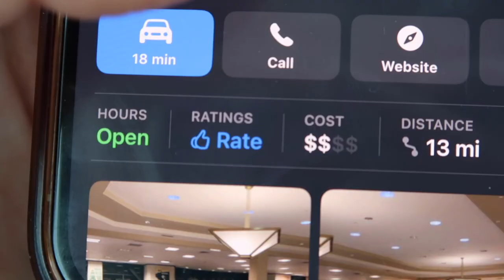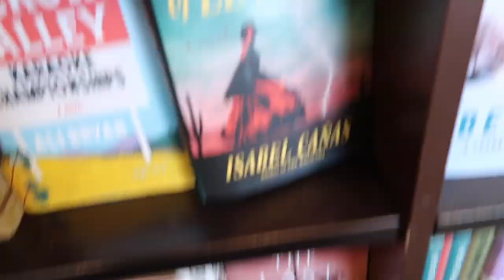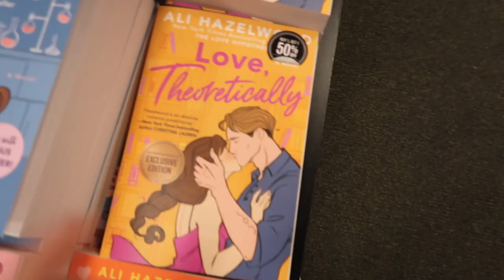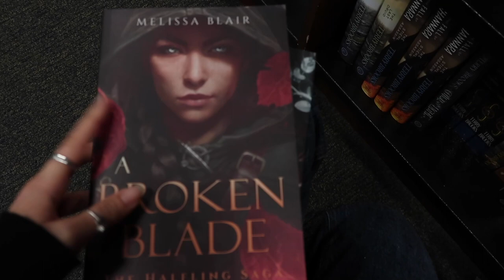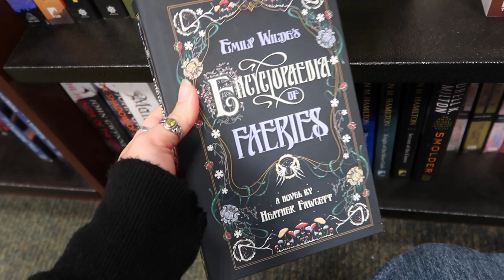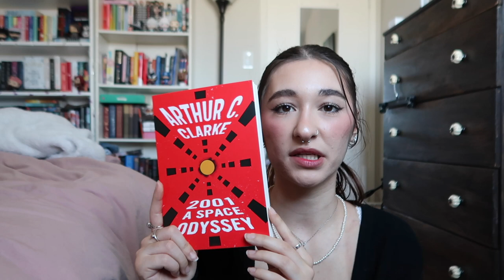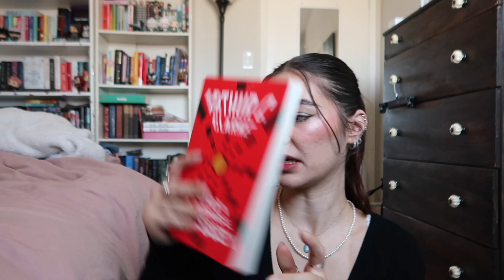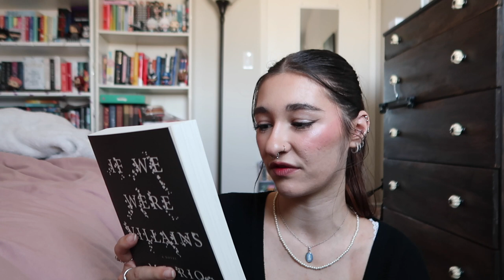book shopping vlog + haul! | barnes and noble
hi everyone! I haven't gone book shopping in a long time and thought it would be such a fun video to film! I really enjoyed making this video, so let me know if you want to see more like it in the future :D

castle (prod. lukrembo)
teapot (prod. lukrembo)